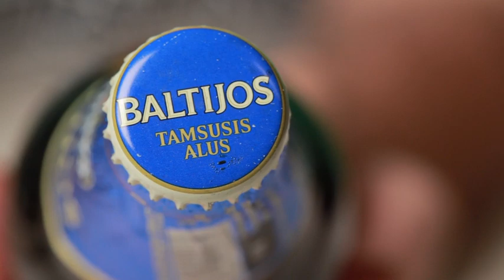Baltijos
Enjoy Your Beer